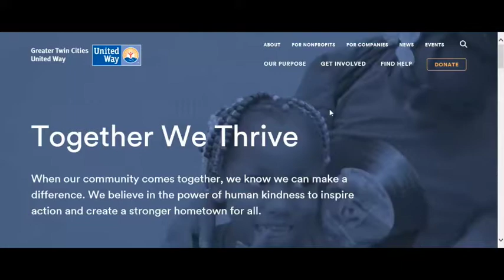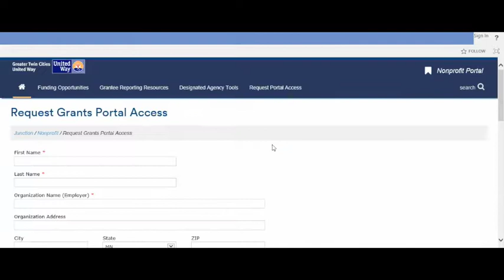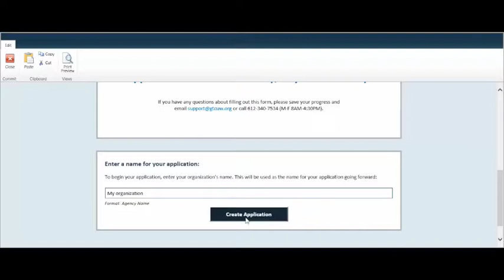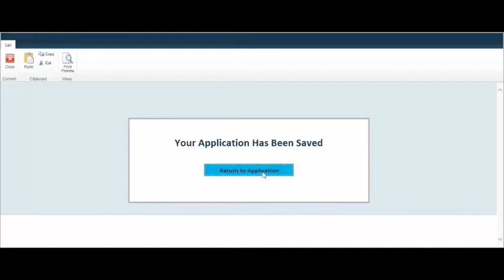Culturally Powered Communities Cohort 3 RFP Training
Presented on 6/22/17 for the Culturally Powered Communities Cohort 3 RFP Training.